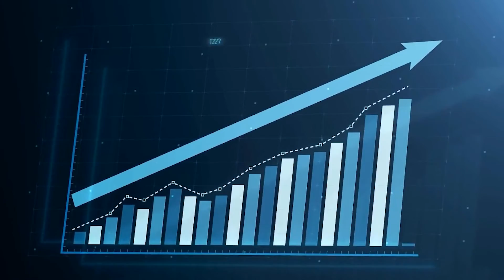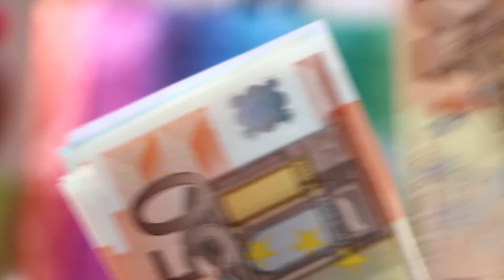Most Expensive Cities In The World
In an every changing world, one thing is consistent: life becomes more and more expensive as the years go by.

Maybe that’s a contradictory statement, but it’s true, isn’t it?

No matter where you live in the world, the cost of living seems to be shooting up and well…there’s not much we can do about it.

That being said, there are some cities in the world that are so expensive, it’s bound to leave you stunned.

Are you thinking of moving out?

Or even going for a trip sometime soon?

Well, here is our list of the top 10 most expensive cites in the world.

Safe to day, if you’re on a budget, maybe steer clear of these places…

On this Luxury channel we are going to explore the luxury mindset and how people that can afford it live a luxury lifestyle. We will be featuring top 10 lists of the most expensive and luxurious items available to most millionaires and billionaires on the planet.